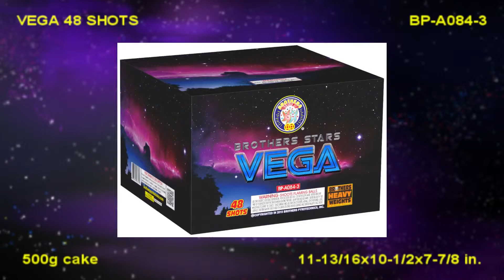Brothers Stars Assortment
Create your own stars with this amazing set from Brothers. Includes Canopus, Centauri, Vega, and Capella. Each cake puts on a stellar 48-shot show.
Approximate height reflects final camera position.